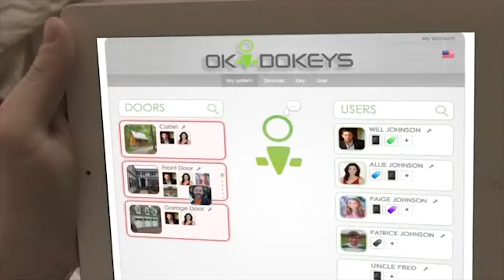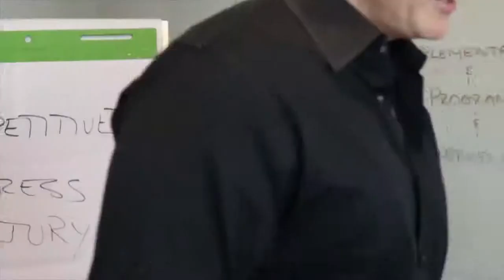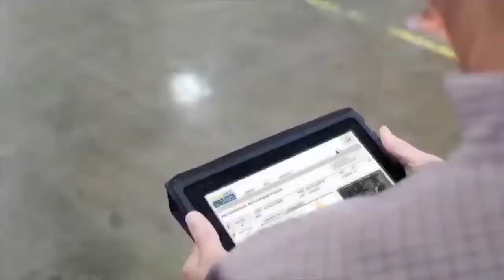Mark Aaron Buerkle promo video